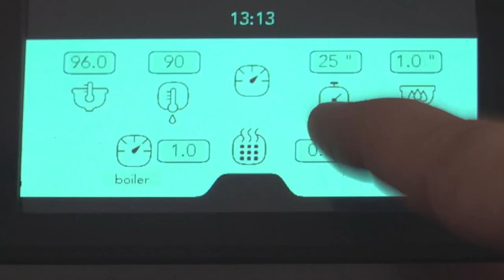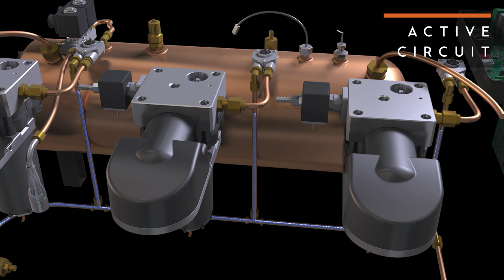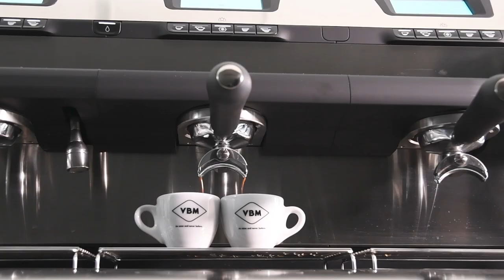TS System - espresso coffee brewing technology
Discover the third generation of extraction systems for espresso coffee developed by VBM that equipped the new VBM machine Tecnique.

From today, with TS System, making coffee using water with the same characteristics as the one that comes from your filtration systems, becomes possible: no more stagnation, you decide what water you want for your coffee and with your Tecnique it will always be the same water.

We have exploited all of the advantages of the thermosyphon systems and we have resolved the critical aspects of saturated group technologies. The result? A complete thermal stability with a precision of up to a single degree centigrad.